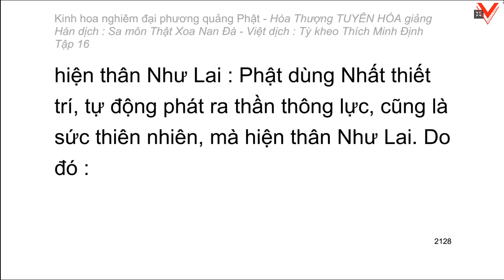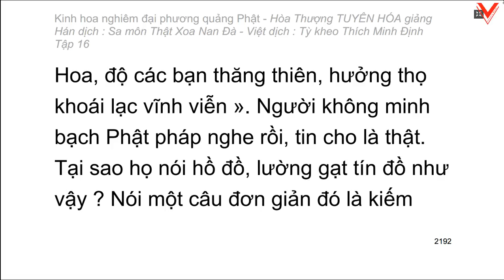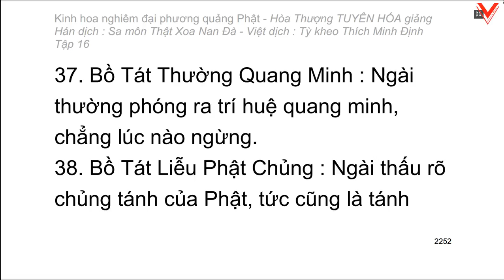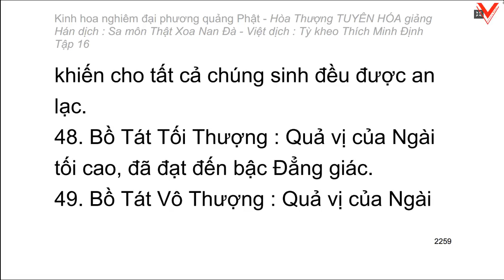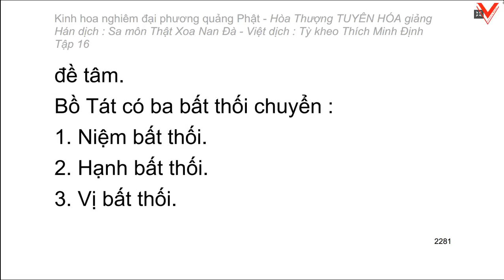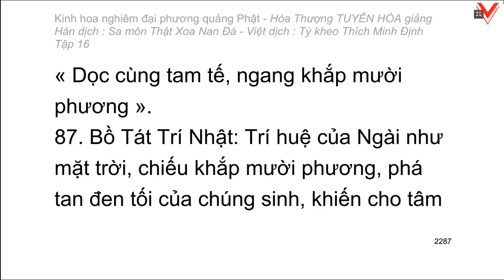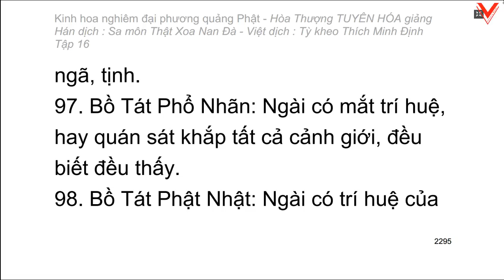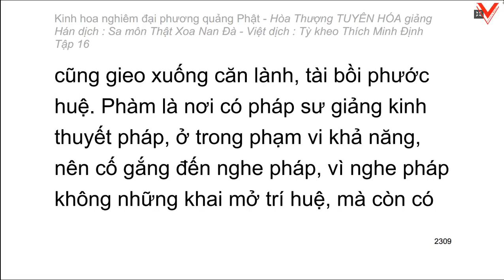Kinh hoa nghiêm - hoà thượng Tuyên Hoá giảng giải - Tập 16/25 (tiếp theo)